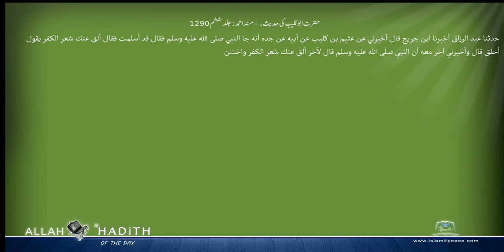حضرت ابوکلیب کی حدیث۔ مسند احمد Musnad Ahmad Islam4Peace com